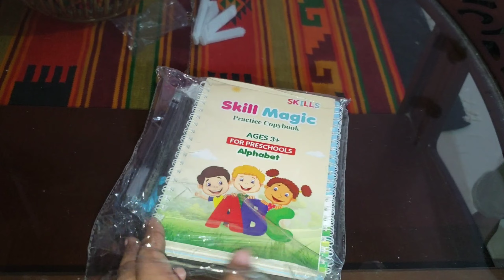এই প্রথম হাসবেন্ড এত বড় কিছু উপহার দিলো, আমি ভাবিনি এমন!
📌ঈদের আগে এমন একটা উপহার পাবো হাসবেন্ড এর কাছ থেকে ভাবিনি। 😱